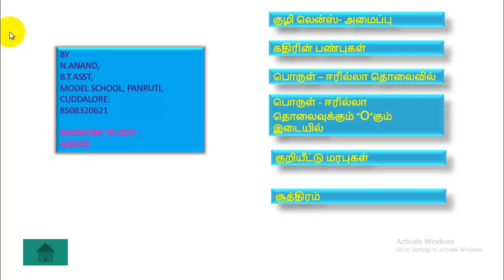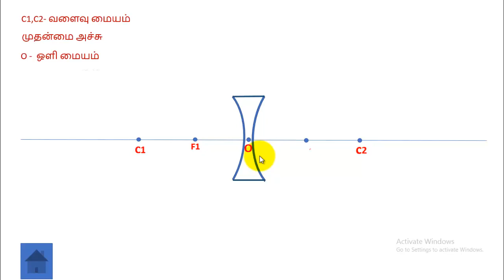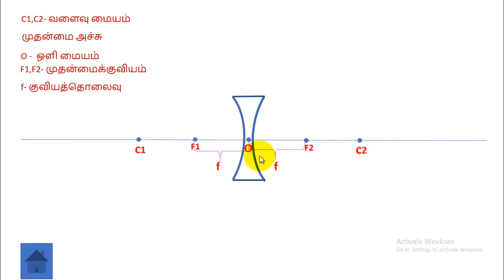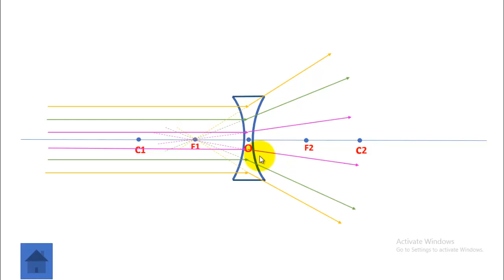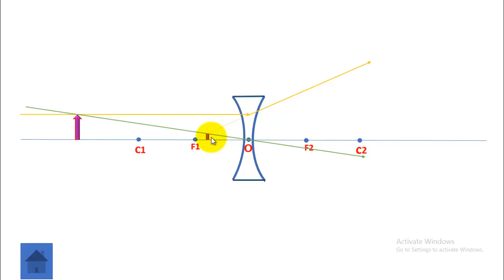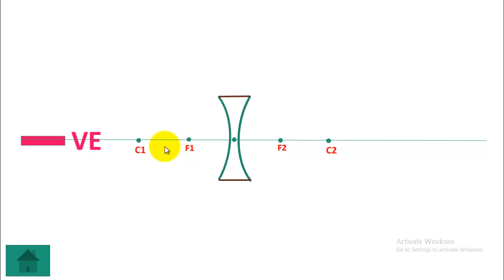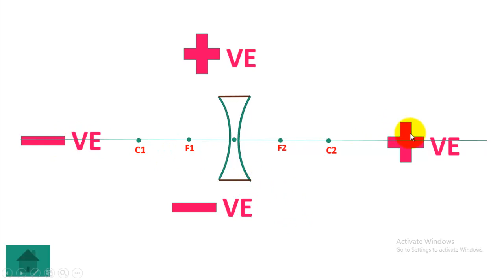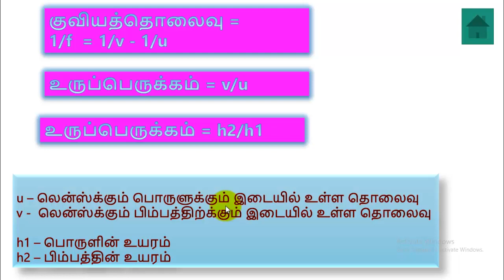Concave lens- Ray diagram - explained in tamil